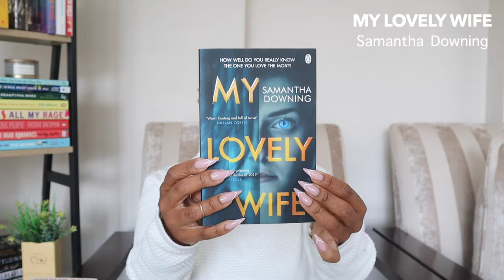BOOK TBR!! || Winter Read's- Cleopatra & Frankenstein, My Lovely Wife & More ✨ 📚 🤓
Hey friends!

Grab a coffee!! Let's chat about some of the books I am currently reading during the winter season!  It hasn't been a great start in terms of great books, lol, but things are looking up!

xoxo
JK

xoxo
JK

JK.